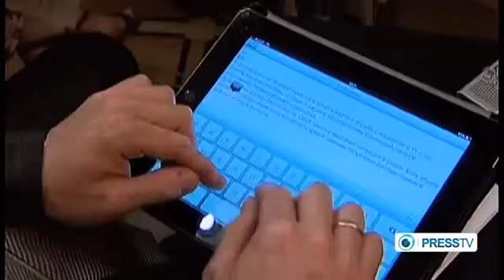Putin, Netanyahu meet in Moscow to discuss Syrian conflict